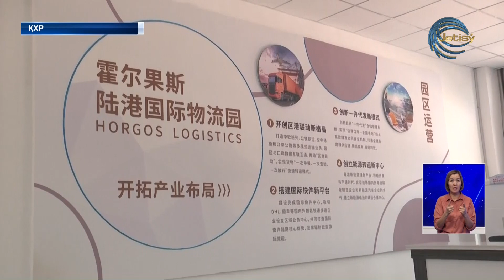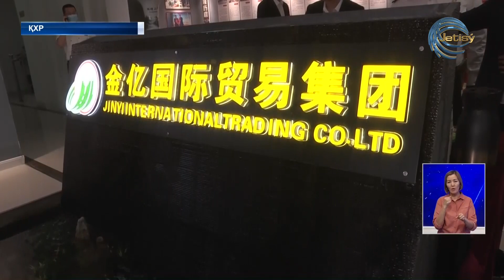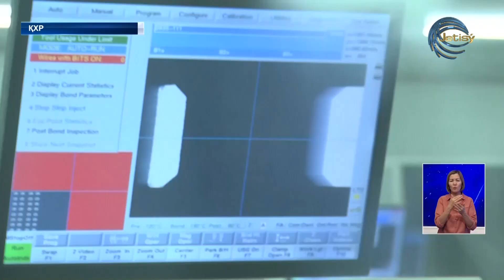Жетісу облысы Қытаймен сауда-экономикалық қарым-қатынасты нығайтады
Жетісу мен Қытай Халық Республикасының Іле-қазақ автономиялық облыстары арасындағы достық және сауда-экономикалық қарым-қатынас одан әрі нығая түспек. Өңір басшысы Бейбіт Исабаев бастаған делегация аспан асты еліне жұмыс сапарымен барды. Алғаш күнінде Қорғас қаласындағы алдыңғы қатарлы кәсіпорындарды аралап, компаниялардың жұмысымен танысты. Әрі инвестициялық мүмкіндіктерін бағамдап, әріптестік байланыс орнату аясында келіссөз жүргізді.